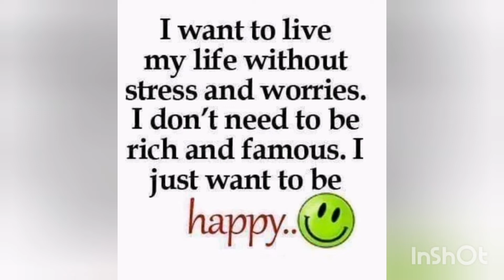Sayaw/GAlaw galaw para di pumanaw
Eercise through dancing